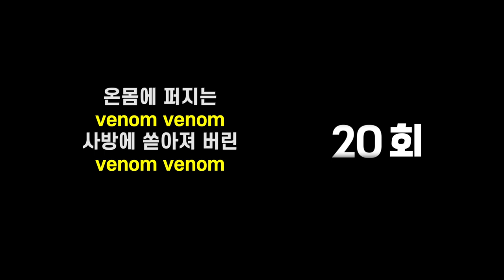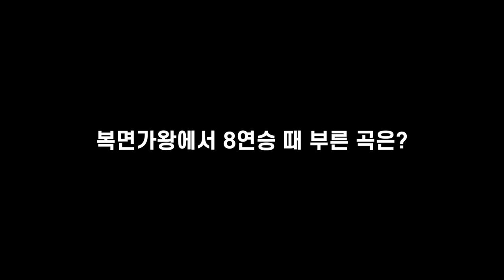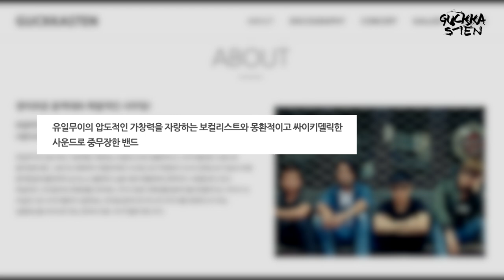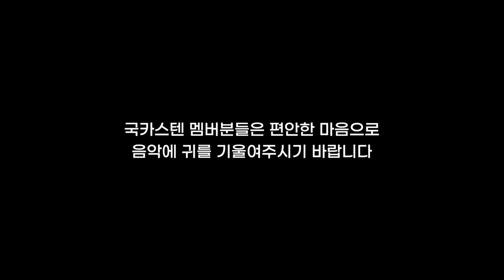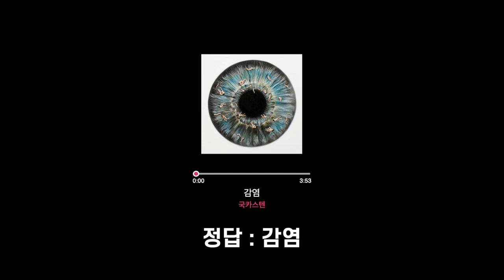[SPAMTUBE] EP.3-2 | 국카스텐이 함께 MT 안 가는 이유..국망진창 生生 퀴즈쇼!(개인전)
개인카드로 멤버들에게 Flex할 행운의 주인공이 되고싶은
귀여운 국카스텐의 국망진창 퀴즈쇼!
 국카스텐 스팸튜브 - 울릉도 VLOG